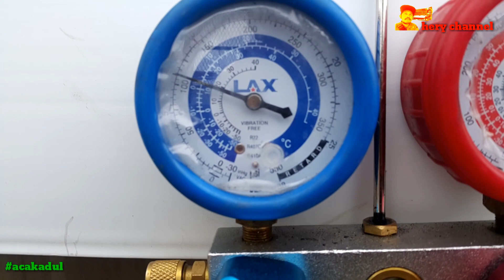Install new split type gree 2hp and remove existing unit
Install new aircond
Split type
Gree 2hp
Gree 2pk
Remove existing unit
New split type
Split type gree 2pk
Pasang ac
Model baru
Ac baru
Ac hemat listrik
Freon R410a non inverter
Ac low watt
Salam nyessss dari tukang ac acakadul